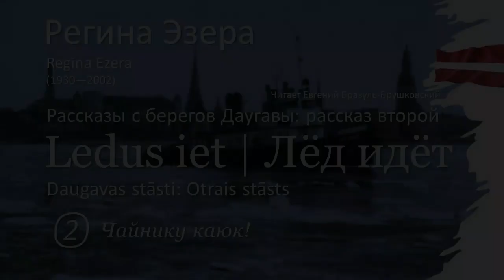Лед идет (глава 2) | Регина Эзера (Regīna Ezera)